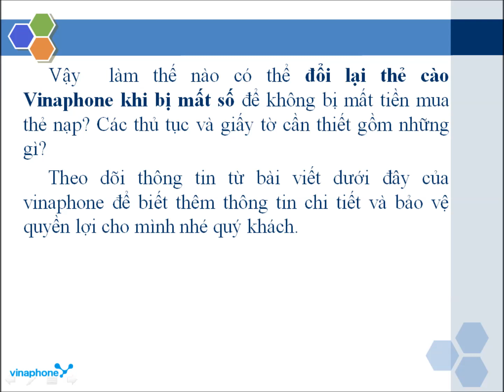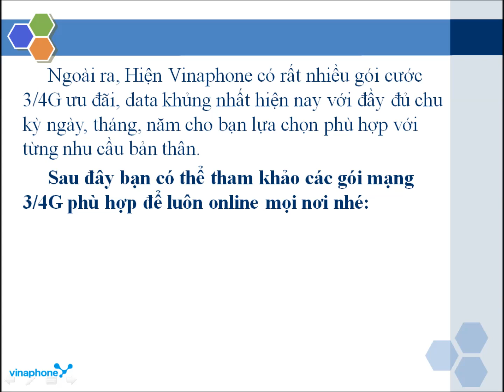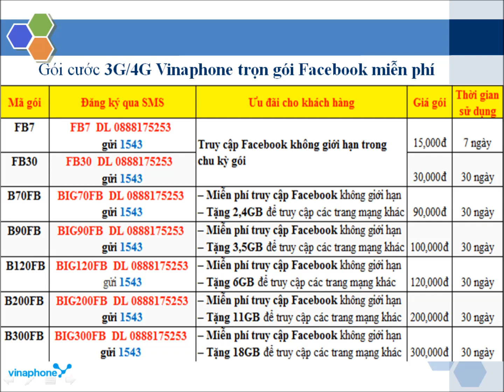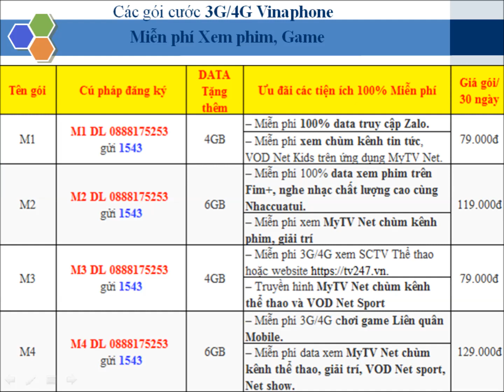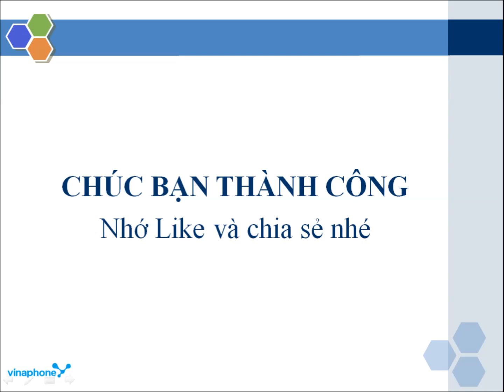Cách đổi Thẻ cào Vinaphone bị hỏng, bị mất số! Thẻ cào Vinaphone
Để chăm sóc khách hàng một cách tốt nhất nhà mạng VinaPhone đã cho phép người dùng được đổi lại thẻ cào mới với mệnh giá ngang bằng với thẻ cào bị hỏng. Đặc biệt, việc đổi lại thẻ cào này hoàn toàn miễn phí.
+ HOT !! SIM DATA KHỦNG, KHÔNG GIỚI HẠN BĂNG THÔNG

chuyển tiền vinaphone sang viettel,
cách chuyển tiền vinaphone,
cách chuyển tiền vinaphone sang mobifone,
chuyển tiền mobifone sang vinaphone,
chuyển tiền qua sim vinaphone,
cách chuyển tiền vinaphone cho viettel,
kiểm tra dung lượng vinaphone trả sau,
cách kiểm tra dung lượng vinaphone,
kiểm tra lưu lượng vinaphone,
cách kiểm tra dung lượng 3g vinaphone,
kiem tra dung luong 3g vinaphone,
kiểm tra dung lượng 4g vinaphone,
tong dai vinaphone
cskh vinaphone
goi sim sinh vien
sim sinh viên vinaphone
ung tien vinaphone
cách ứng tiền vinaphone
gói 4g không giới hạn Data
ung tien vina
ứng tiền vinaphone
goi mang khong gioi han dung luong vinaphone
Lấy lại sim Vinaphone bị thu hồi
sim bị thu hồi
lấy sim bị thu hồi vina
lấy lại sim bị khóa
sim bị khóa vinaphone
ứng tiền vina 50k
ứng tiền vina 100k
ứng tiền vina 20k
gói vinaphone gọi miễn phí
vinaphone không giới hạn dung lượng
vinaphone data miễn phí
data vinaphone miễn phí
gói cước 4g miễn phí
4g vinaphone miễn phí
sim 4g vô tư dung lượng vinaphone
đăng ký gói 4g vina
gói 4g vinaphone mới nhất
vinaphone 4g vina
gói vinaphone
đăng ký vinaphone
vinaphone 4g
tổng đài vinaphone
sim vinaphone
mạng vinaphone
gói cước vinaphone
3g vinaphone
số vinaphone
gói vinaphone 4g
đăng ký 4g
đăng ký 4g vinaphone
đăng ký 3g
gói cước của vinaphone